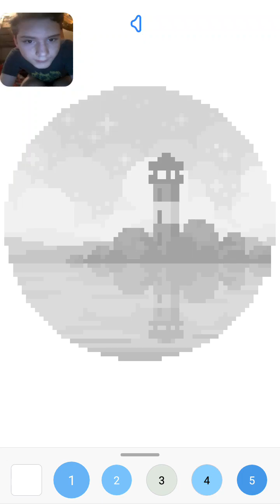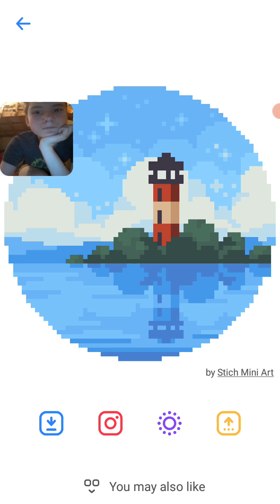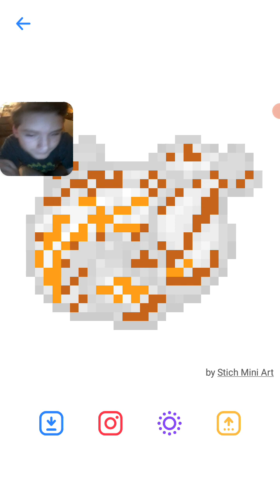Coloring New Pictures on Sandbox.